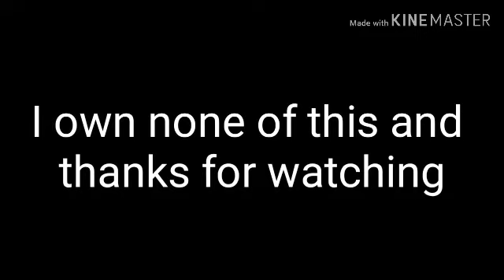FNAF comic dub: when Mike goes too far